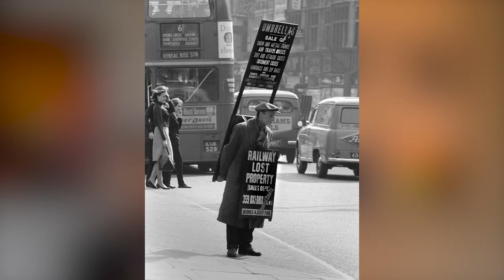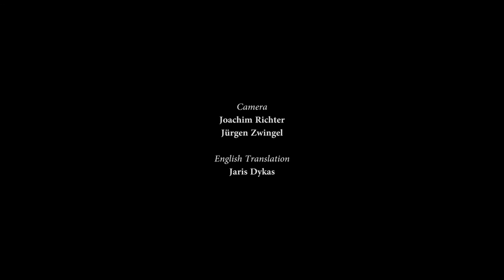André Melchior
The Swiss photographer André Melchior talks with Marcel Boner about his photographic life.